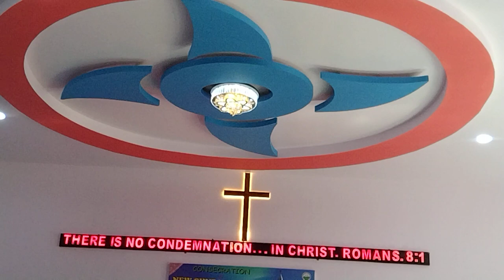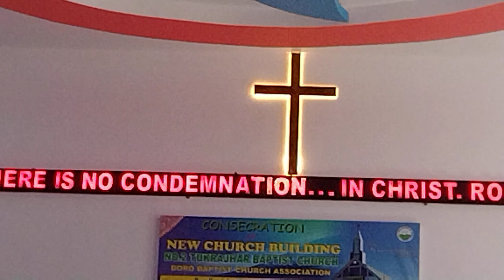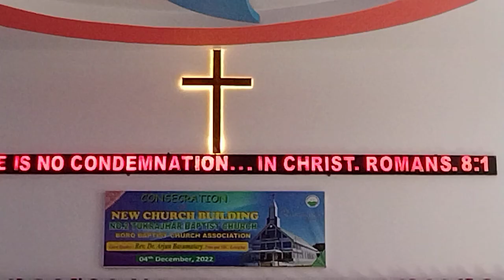Noh luni pwijwng, no 2 Tukrajhar new building Church BBCA under